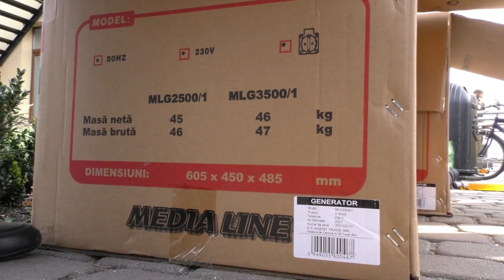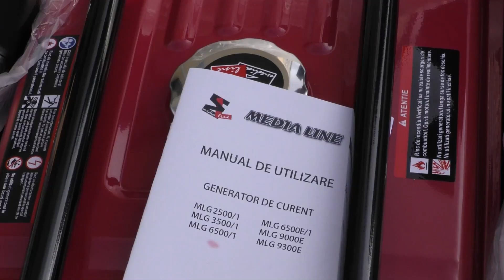Ковельрада отримала допомогу для військових від підприємців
Два бензинові генератори, комплекти термобілизни, одяг, пауер-банки та засоби гігієни. Усі ці потрібні речі отримала Ковельрада від представників соціально відповідального бізнесу, аби згодом передати їх військовим.